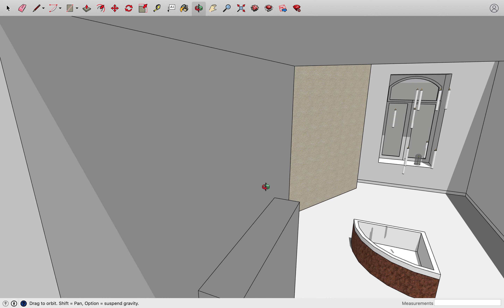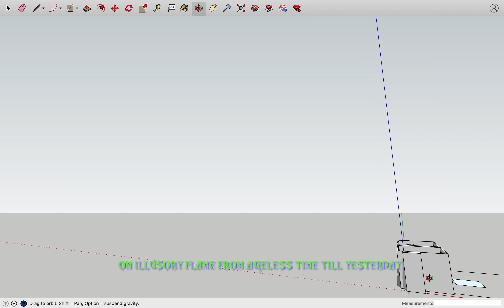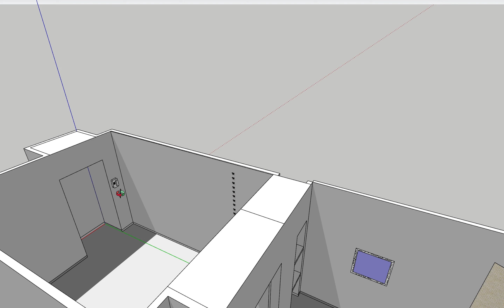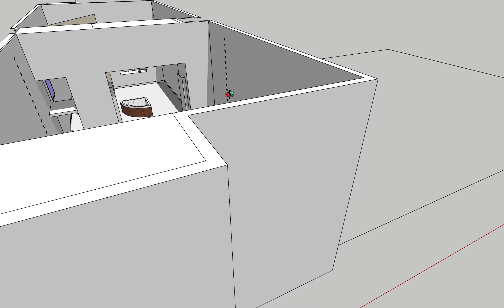gleam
Salome Dumbadze Exhibition in 4710